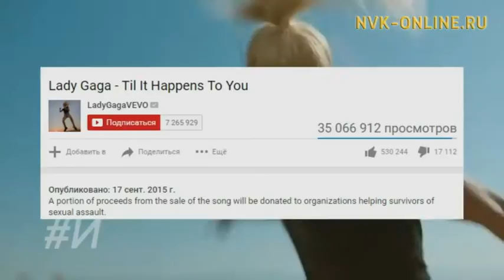Это интересно (30.09.2016)